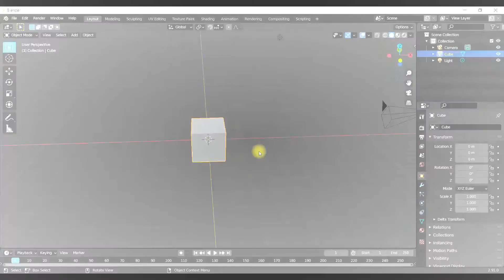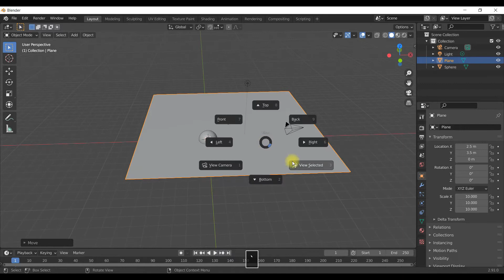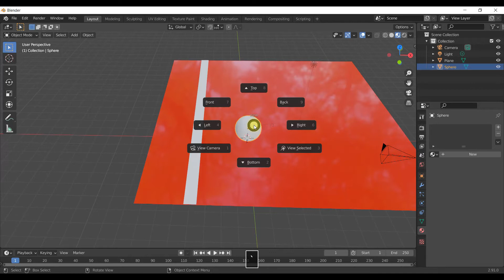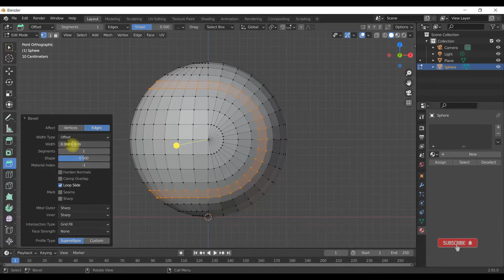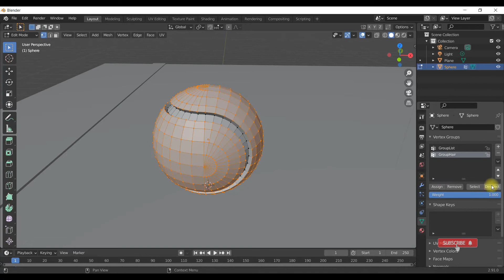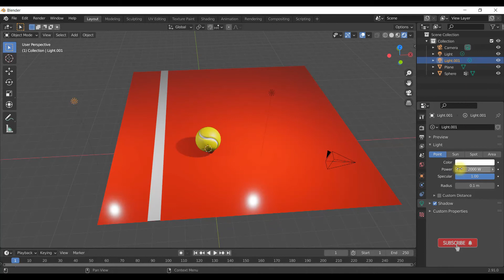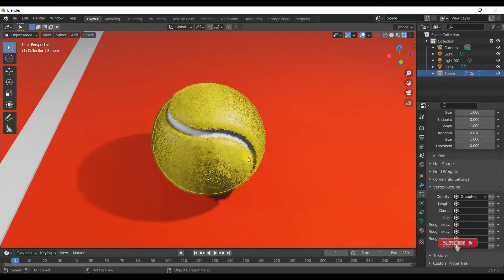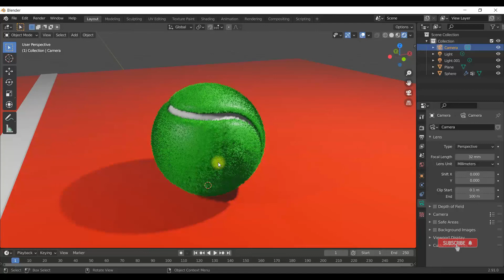Tutorial Blender 2.9 Cara Modelling Bola Tenis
Belajar modellig bola tenis cocok bagi yang sedang belajar Blender. caranya cukup mudah seperti ayng di demonstrasikan di video ini.